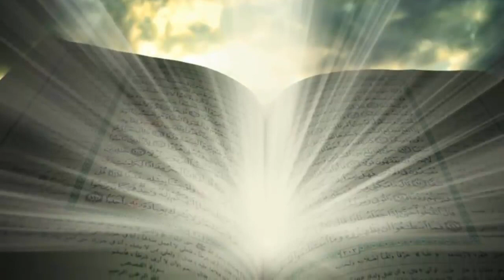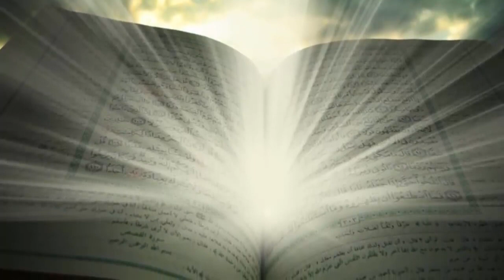Waqya E Meraaj Aur Allah Aur Nabi Ki Mulaqat | Jab Zameen O Asmaan Tham gay the